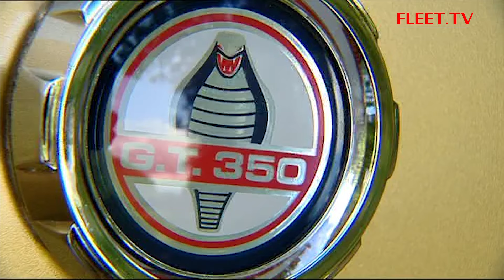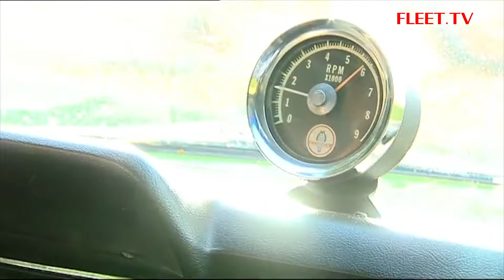190 CLASSIC MUSTANG nl